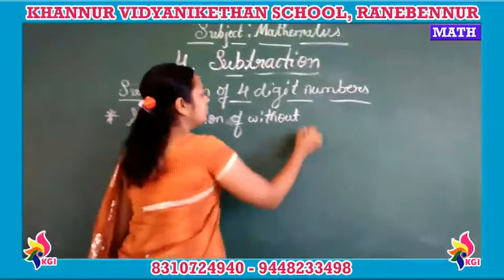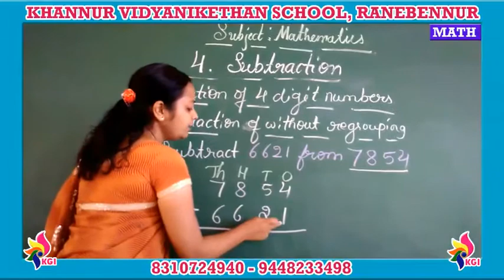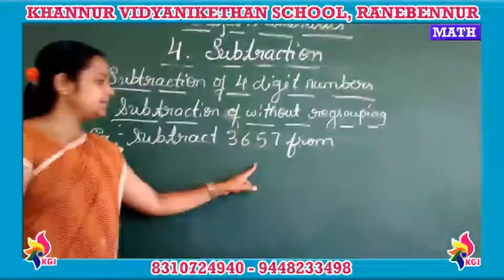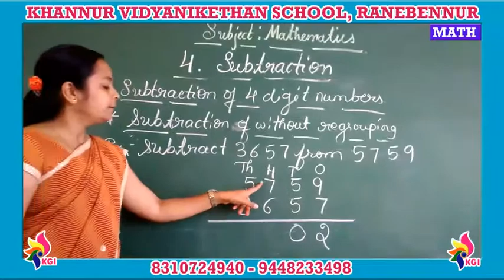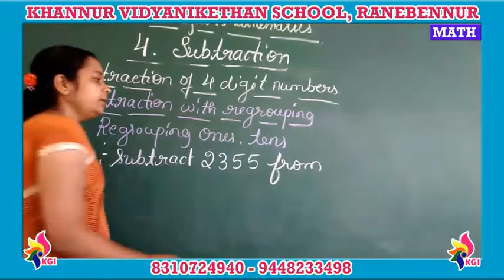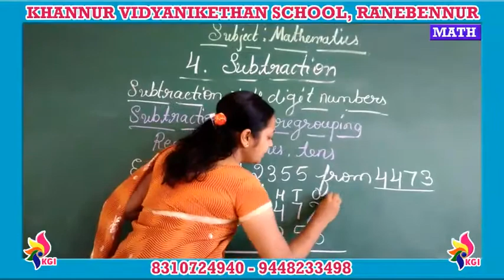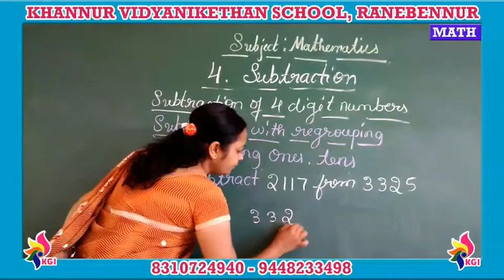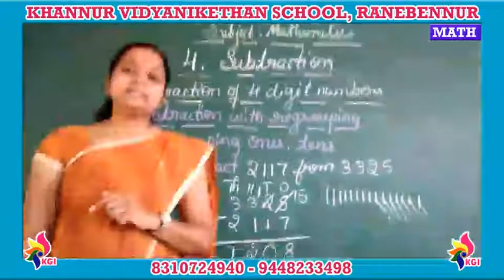Grade III - Mathematics - Chapter 4 - Subtraction - Part 2 - 14-09-2020